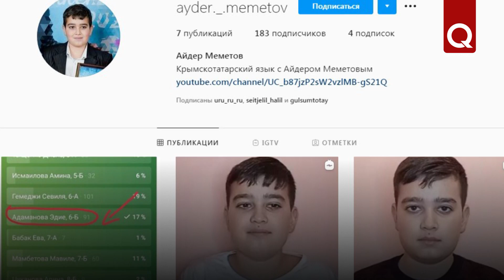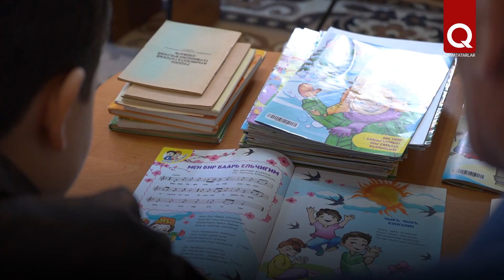Уроки крымскотатарского с Айдером Меметовым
Например, как это делает  12-летний Айдер Меметов. На своём YouTube-канале и в блоге Instagram он выставляет уроки крымскотатарского языка, в которых предлагает изучать слова и нужные в общении обороты речи. Кроме того, юный блогер увлекается программированием и занимает призовые места в конкурсах информационных технологий.